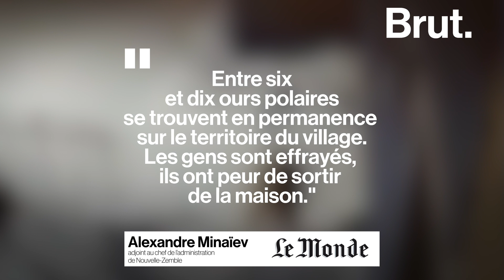Russie : des ours blancs envahissent un village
Pendant ce temps-là en Russie... Après l'invasion d'une cinquantaine d'ours polaires affamés, l'archipel de la Nouvelle-Zemble a décrété l'état d'urgence.